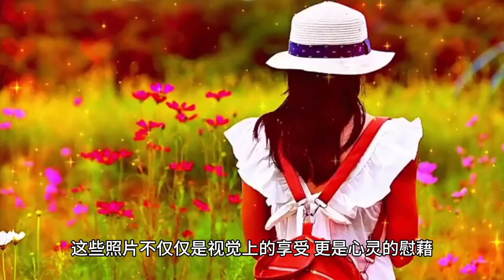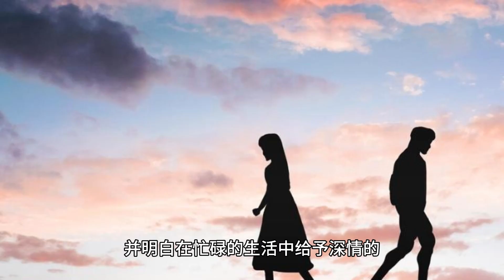Xiao Zhan's low profile and his responsive Mid-Autumn Festival greetings set off a firestorm of fans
On the occasion of the Mid-Autumn Festival, Xiao Zhan's studio sent a special “holiday gift” to his fans and followers - a set of carefully crafted eighteen-panel photos. These photos are like a warm gift box, showing Xiao Zhan's unique charm and bringing him closer to his supporters.

In the photos, Xiao Zhan, dressed in fashionable clothes, looks focused and warm, as if telling the deep friendship between him and his fans. His every smile and look conveyed tacit understanding and comprehension, as if he was having a silent conversation with each supporter. With the sunshine pouring down and a light breeze blowing on his face, these moments gave people a sense of warmth and serenity.

Fans enthusiastically forwarded and commented on social media platforms as if they were unwrapping a gift full of love. These photos are not just a visual treat, but also a comfort to the soul. As Xiao Zhan has rarely made public appearances in the past year due to his busy schedule, this sharing is especially precious.

Xiao Zhan always surprises his fans on every important holiday to create an intimate connection. He responded to each fan's expectations through birthday parties and holiday blessing videos. This kind of affectionate interaction transcends the relationship between ordinary artists and fans, reflecting the trust and emotion between them.

This set of photos not only showcases Xiao Zhan's personal charisma, but also conveys his belief in perseverance and hard work. Looking back on his career, behind his success is countless days and nights of hard work. He has always remained humble and dedicated, focusing on every role and work, and this persistence has won the hearts of many fans.

In this set of photos on the eve of the Mid-Autumn Festival, Xiao Zhan conveys his heart through his movements, expressions and eyes. He knows how much his fans love him and understands that giving affectionate feedback in the midst of his busy life is an important part of maintaining the resonance of each other's hearts. At this moment, the distance between people is shortened by these photos, and hearts are sublimated at this moment.